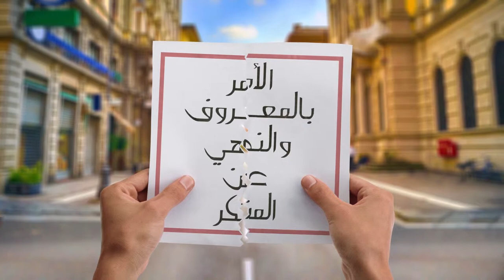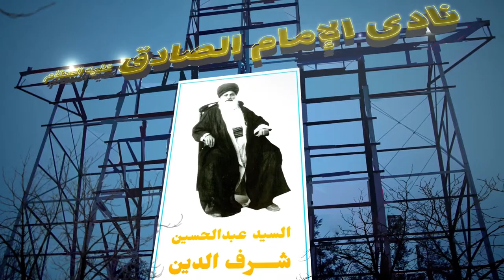صدى الحكيم - التفاعل مع المجتمع - آية الله العظمى السيد محمد الشيرازي رحمه الله